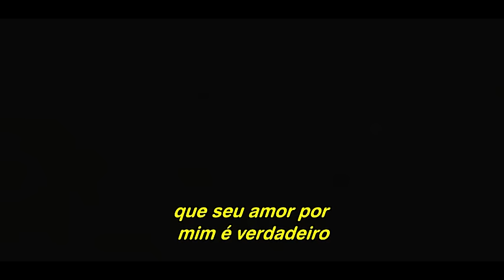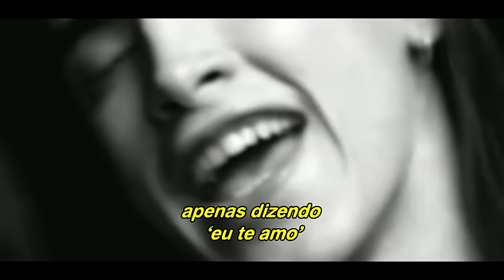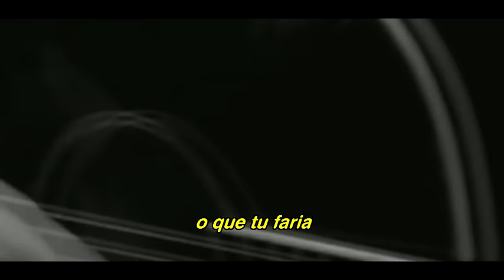Extreme - More Than Words (Legendado/Tradução) [OFFICIAL VIDEO]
Music video by Extreme performing More Than Words. (C) 2004 A&M Records